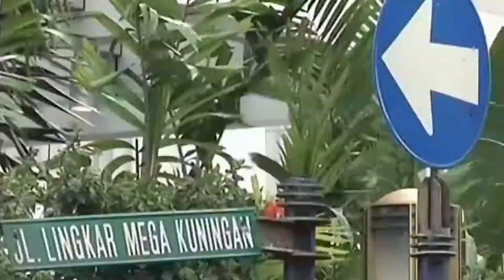Metro TV Milestone: Tragedi Bom JW Marriott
Metro TV hadir dan selalu menyajikan berbagai peristiwa penting yang terjadi di seluruh penjuru dunia. Pada tanggal 5 Agustus 2003, Metro TV menjadi yang terdepan memberitakan ledakan bom di Hotel JW Marriott, Jakarta. Tragedi ini menewaskan 14 orang dan melukai 156 lainnya. Teroris menargetkan kawasan emas yang dekat dengan kompleks pejabat dan kedutaan besar asing.